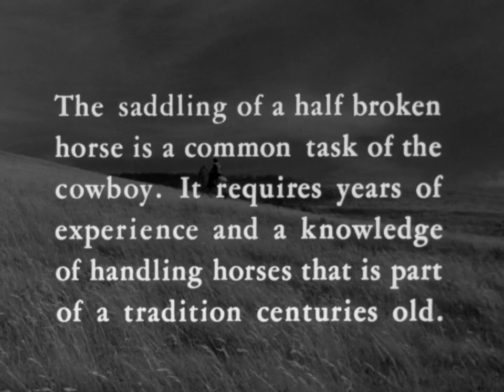Corral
Western ballads played on guitar are the only sounds used in this romantic portrait of a cowboy. He rounds up wild horses, lassoing one of the high-spirited animals in the corral, and then goes for a glorious plunging ride across the spectacular Rocky Mountain foothills of Alberta.

Directed by Colin Low - 1954 | 11 min